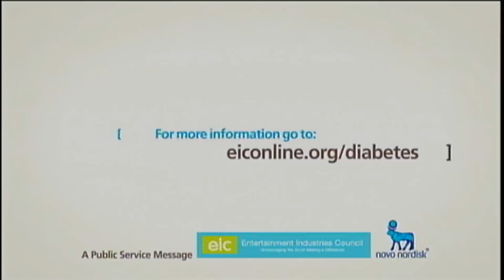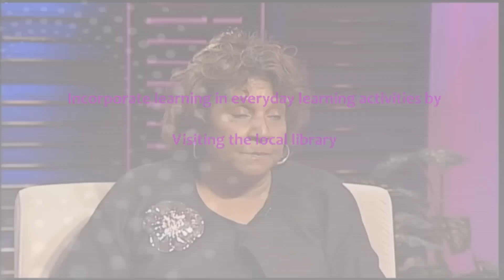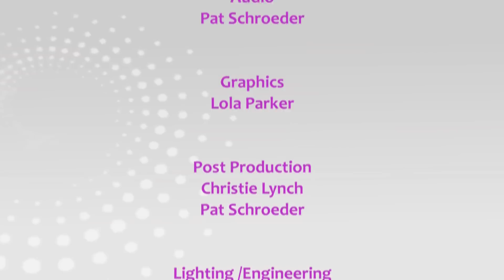Educated Parenting Show 3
Educated Parenting is a 15 minute discussion program that covers significant topics for parents who have students attending Baltimore County Public Schools.
Host Adrienne Watson Carver and Child Development Specialist, Dr. Frances Bond  provide parents with the information and resources they need to become involved in their student's education.  Educated Parenting airs weekdays at 5:45 a.m., 8:45 a.m., 12:45 p.m., 10:15 p.m., immediately following BCPS News.
COMCAST 73
VERIZON 34